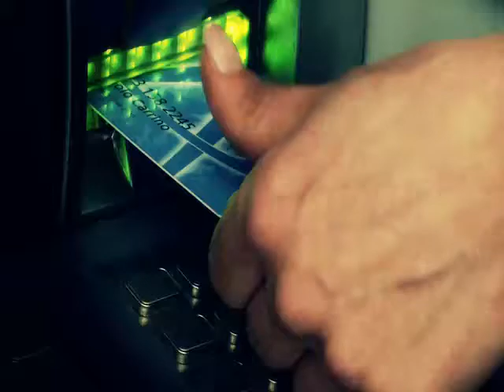Lino Banfi Film Spot per Polizia e BNL - Truffe Bancomat su Anziani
Breve film con Lino Banfi contro le truffe sugli anziani ai bancomat:
Film spot della Polizia con BNL Parbibas e interpretato Lino Banfi con  la regia di Paolo Carrino per la campagna di sensibilizzazione contro le truffe agli anziani. Questa volta si tratta di Truffe Bancomat.